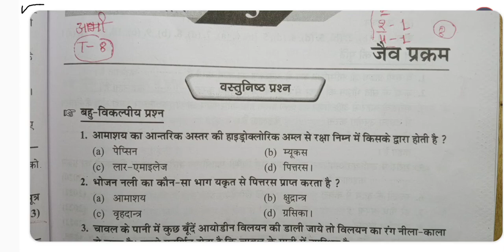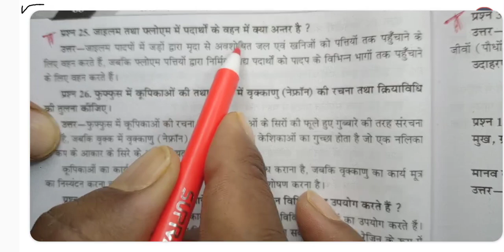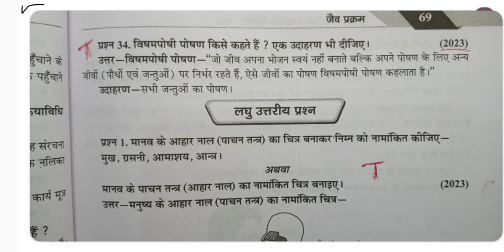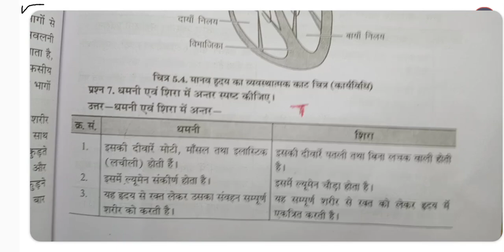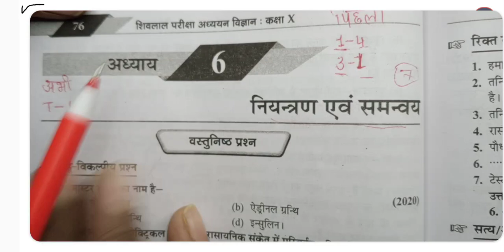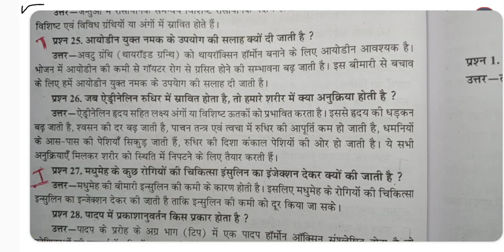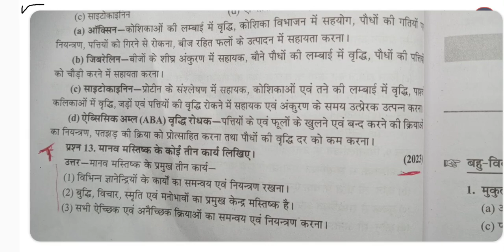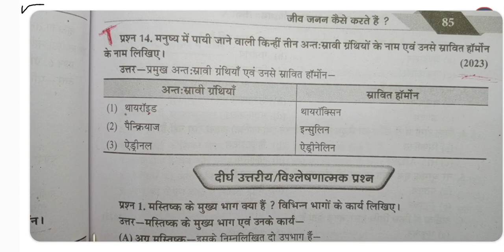class 10 science most important question 2025/ early exam 2025/science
class 10 science most important question 2024/ half early exam 2024/science